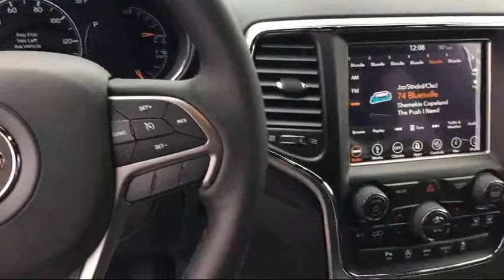2018 Jeep Grand Cherokee Altitude Elk Grove Sacramento Roseville Folsom Rocklin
2018 Jeep Grand Cherokee Altitude Stock Number: 51450D Vin:1C4RJFAG6JC164811.

8575 Laguna Grove Dr.